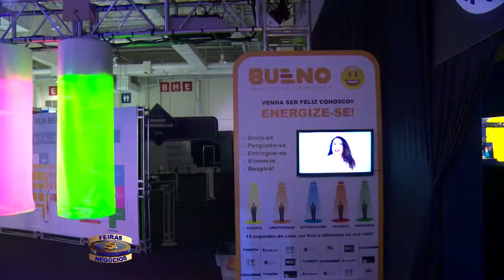Feiras e Negocios 09 08 16